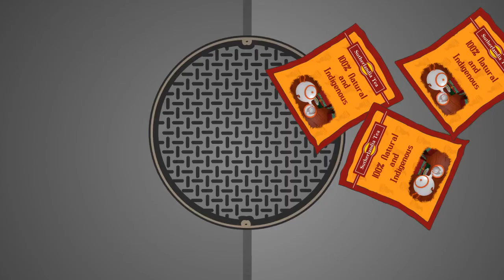Sutherlandia Tea....The bitter The Better. Get it and Get your health back.